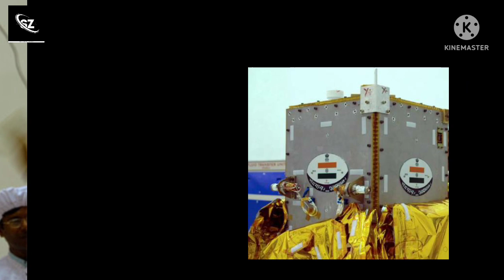इसरो जल्द लॉन्च करेगा चंद्रयान 3 | Chandrayaan 3 | Chandrayaan 2 | Chandrayaan 1 | चंद्रयान मिशन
चाँद की चढ़ाई के लिए इसरो का यलगार, अब Dark Side Of Moon मे होगा चीन से बवाल
China ने भी माना इसरो का लोहा, 14 साल पहले इसरो ने  चाँद पर खोजा था पानी, चीनी यान ने वही बात  बताई
Chandrayan 3 पर आ गई है पहली बड़ी खुशखबरी, Moon पर Isro के आगाज से दुनिया मे हड़कंप
Chandrayan-3: Space मे India कि
एक और उड़ान की तैयारी | ISRO | Latest Hindi News
आ गई चंद्रयान -3 की तारीख | दुनिया मे तहलका मचाने को तैयार इसरो | इसी साल होगा लॉन्च |
Chandrayan -3 : ISRO ने जारी की मिशन की पहली तस्वीरें, अगस्त मे हो सकता है लॉन्च
ISRO की RLV तकनीक ने उड़ाई ELON MUSK की नींद , भारत की उड़ान से NASA भी हैरान
ISRO का सपना अधूरा 2022 मे हो जाएगा पूरा? इसी साल chandrayaan -3 की लॉन्चिंग होगी?

your queries👇
chandrayaan 3
चंद्रयान 3
चंद्रयान 3 कब लॉन्च होगा
चंद्रयान 2
चंद्रयान 1
चंद्रयान मिशन
chandrayaan 2
chandrayaan 1
chandrayaan mission